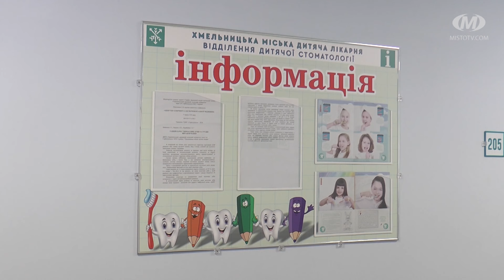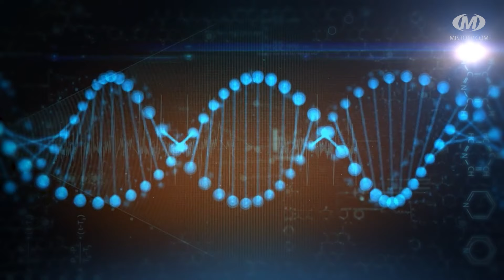Будьте здорові!: Дитяча стоматологія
Гість - Марина Стремчук, лікар-стоматолог дитячий КП “Хмельницька міська дитяча лікарня” Хмельницької міської ради

Перші, тож – тимчасові. Але це аж ніяк не є підставою вважати, що молочні зуби не потребують лікування. У програмі «Будьте здорові!» говоритимемо про дебют дитини у стоматолога. У яких випадках потрібно знайомити малечу із дантистом. Як це робити найкраще? Та головне, що допоможе зберегти наші зуби та зробити усмішку гарною й здоровою.